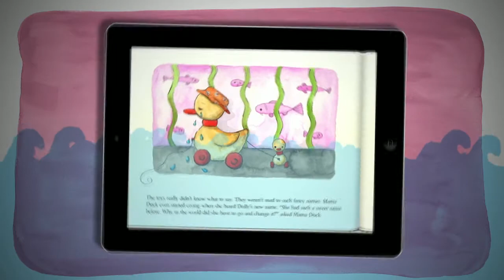Edit L. Molnár - Lídia Steiner: Tales from the Playroom Part Two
Part Two
Dolly is decent. Dolly behaves perfectly in every situation. Dolly is a real lady. A born princess.

Then why is she still sad? What is it that everybody needs, even a princess? Read the story to find out what makes everyone happy.

This book is the second in the "Tales from the Playroom" series. The characters are all inhabitants of a child's room, toys who have come to life and experience one adventure after the other as they go about their everyday lives. The exciting plot and striking illustrations, combined with various interactive elements, make reading the book an entertaining experience for children and adults alike. We recommend it to all who enjoy contemporary children's literature and spending a few quiet moments with a good book and each other. Happy reading!

Második Rész
Panni baba illedelmes. Panni baba minden helyzetben tökéletesen viselkedik. Panni baba egy igazi hölgy. Egy valódi hercegnő.

Akkor mitől szomorú mégis? Mi az, amire mindenkinek szüksége van, még egy hercegnőnek is?  A történetből kiderül, mi tesz mindenkit boldoggá.

A könyv a „Történetek a gyerekszobából" című sorozat második kötete. A szereplők játékok, egy gyerekszoba megelevenedett lakói, akik nyüzsgő hétköznapjaik során izgalmas kalandokba keverednek. A könyvet a mozgalmas történet és a magával ragadó illusztrációk mellett interaktív elemek teszik szórakoztatóbbá a gyerekek és felnőttek számára egyaránt. Ajánljuk mindazoknak, akik szeretik a kortárs gyermekirodalmat és a közös olvasás meghitt pillanatait. Jó szórakozást!